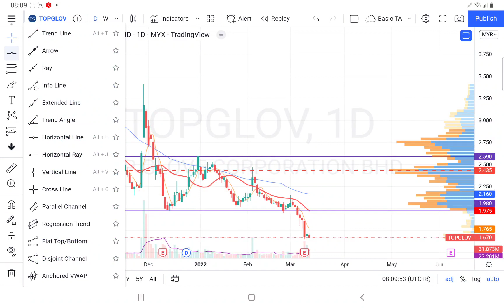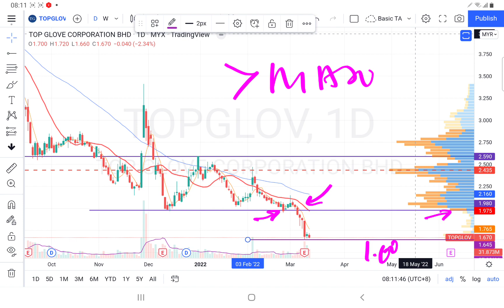12032022 TOPGLOV 要确认止跌回升信号. YT CHANNEL 会员问股. 盘后技术分析.